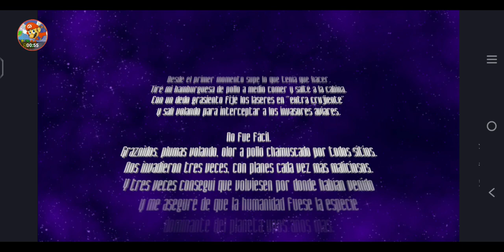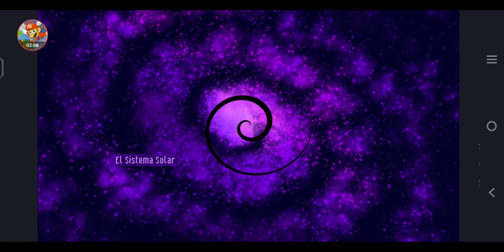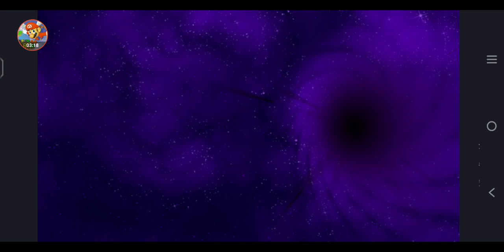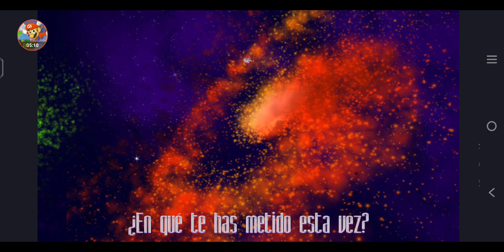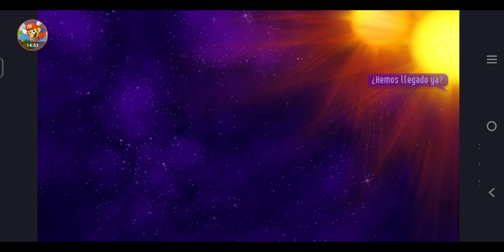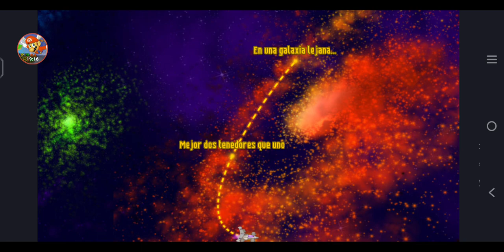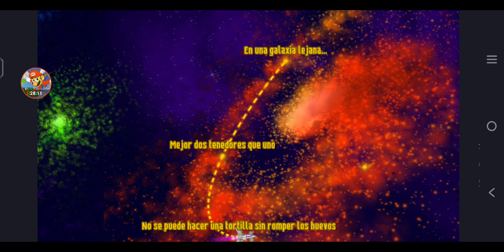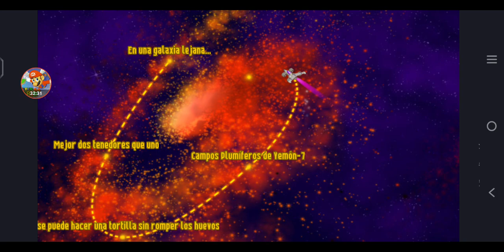Chicken Invaders 4:Ultimate Omelette (Android) Part 1 Gameplay